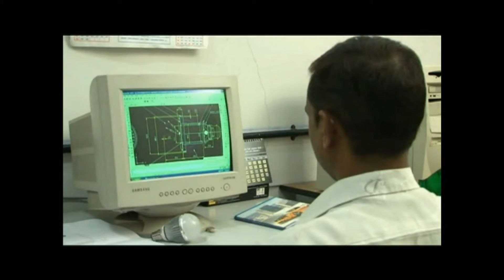Infiniti Solar SEPOGS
A new concept design and created by Solar EnergieTechnik Ltd. which can generate power 24x7 with the help of Solar and Therma a Unique Concept which can change the World and can reduce the power outage issue and bring in more revenew and also generate employement  - Infiniti Solar Energy Power Generation System (SEPOGS)